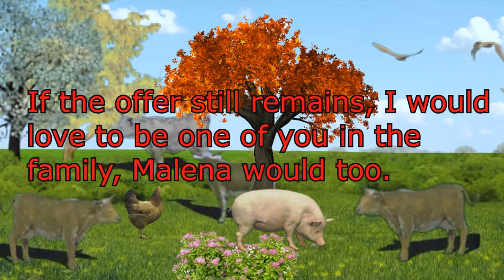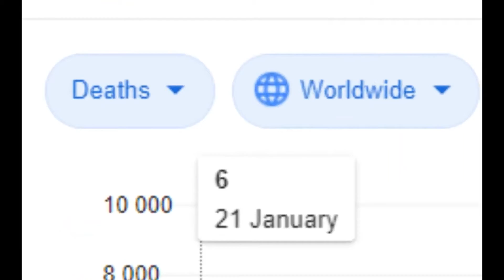REWIND 2021 - CRAZY VIDEO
Happy Ending & A Happy New Year of 2022